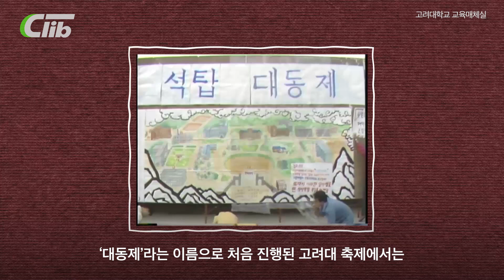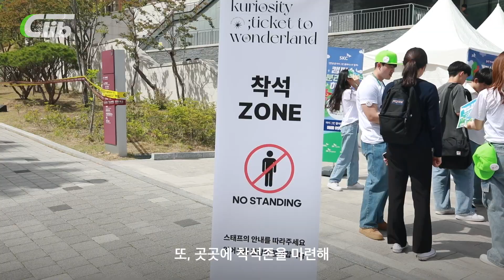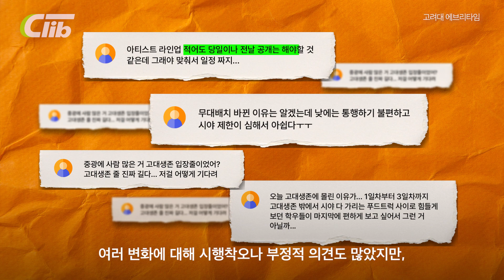학교 축제 이름이 대동제인 사람 모두 모여🙋‍♀ 대학축제 이름이 다 대동제인 이유는? | 클립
🙋‍♀우리 학교 축제 이름이 대동제야!
🙋‍♂아냐 우리 학교 축제가 대동제야!

학교는 모두 다른데, 축제 이름은 다 대동제인 이유는 무엇일까요?🤔

이번 2023년, 새롭게 다시 태어난 고려대 축제와 함께 그 이유를 알아보세요!

[제작] 고려대학교 도서관 CJ Creator Library
[구성] CCL 서포터즈 김은형 유소민 전민제
[나레이션] 황지원

[영상 출처]
* 고려대학교 한국사연구소 역사영상융합연구팀 한국근현대영상아카이브
* 고려대학교 교육방송국 KUBS

[사진 출처]
* 고려대학교 커뮤니케이션팀